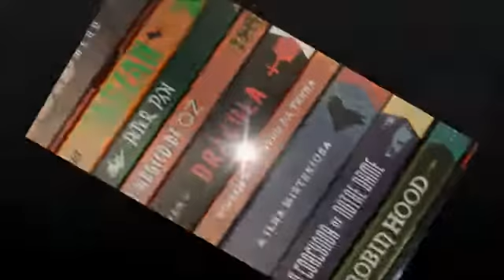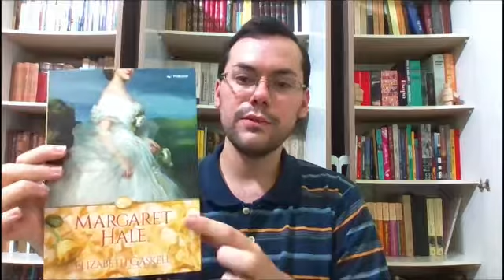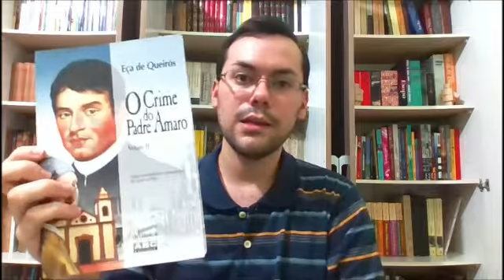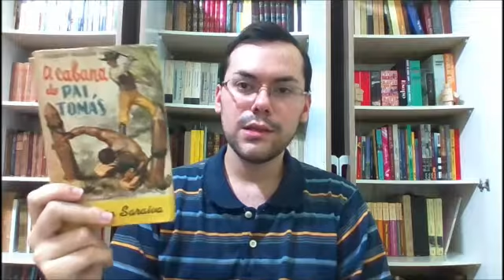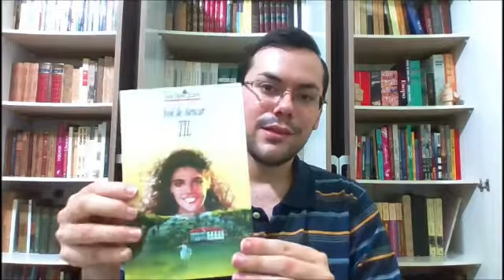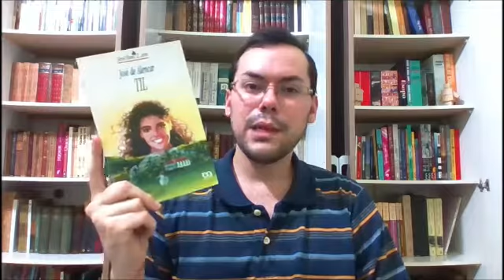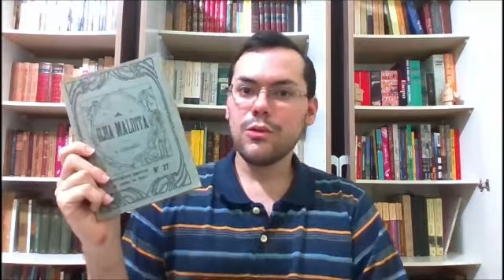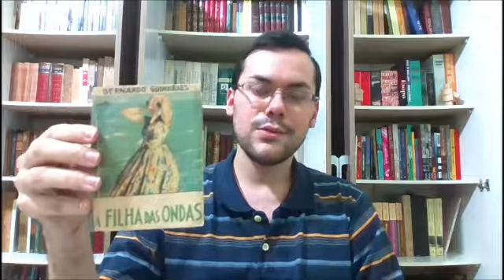TAG - LIVROS CLÁSSICOS